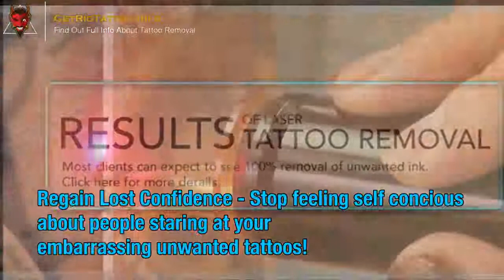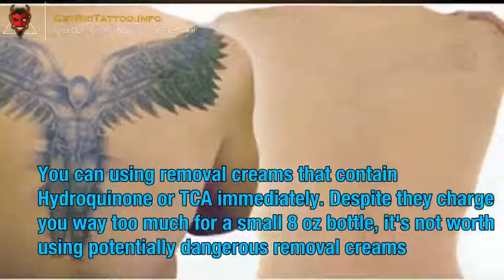How Long Does Tattoo Removal Take – All you need to learn about tattoo removing. Page teaser